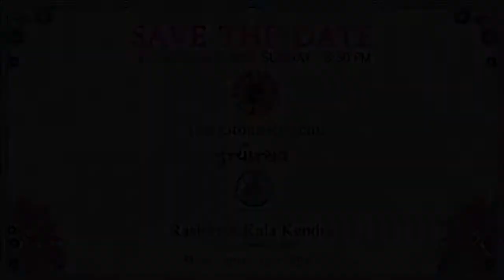Taal group invitation nrutyotsav 2018